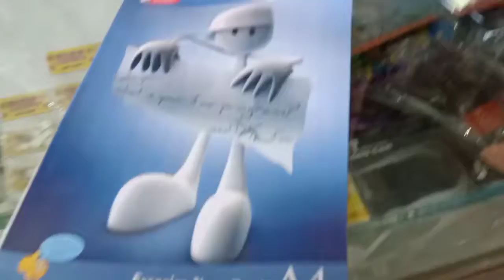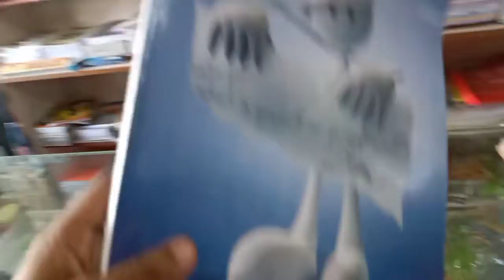stationery vlog 📗🖊️watch the video have fun#RI Deepak vlog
stationery vlog 📗🖊️watch the video have fun like this video and share 🙏